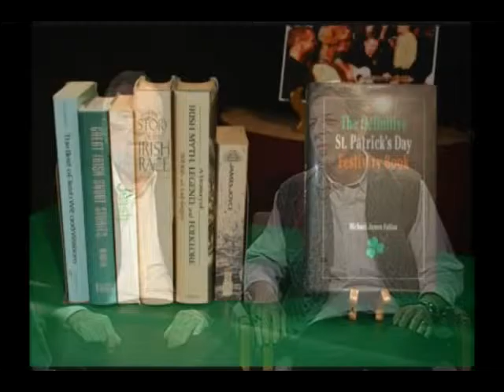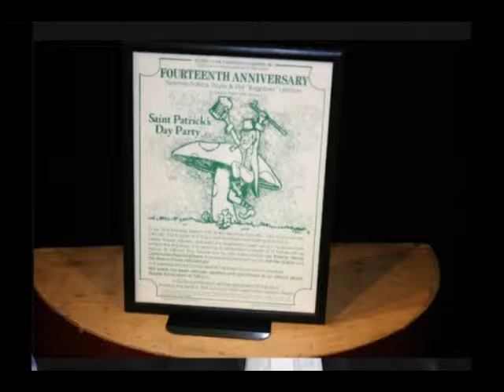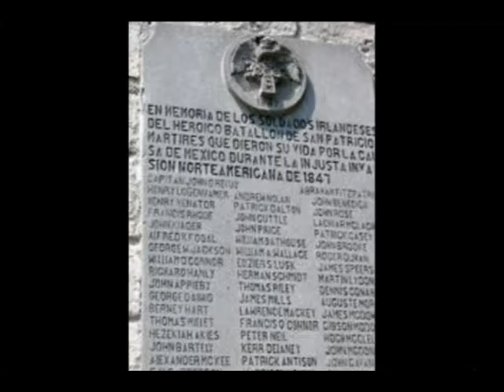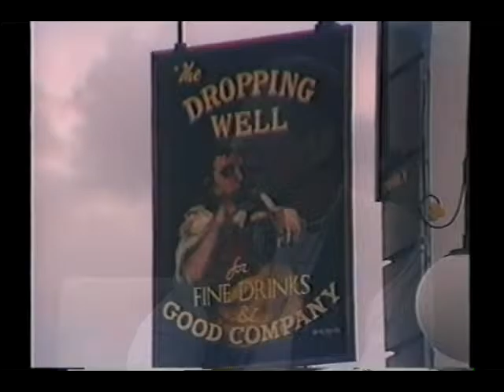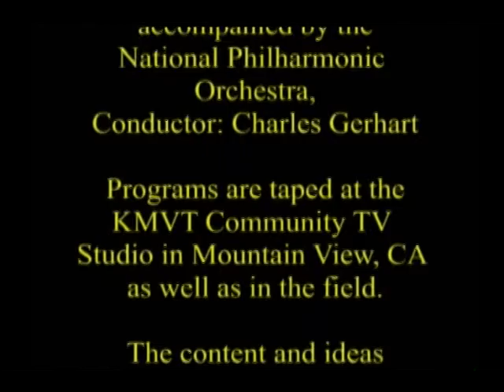The Better Part - Being Irish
Three Irishmen discuss what it means to be Irish. They discuss the book "The Definitive St. Patrick's Day Festivity Book" by Michael Fallon, one of the guests. They discuss adventures, travels, Guinness and parties.This program was aired on KMVT15 Community Media.